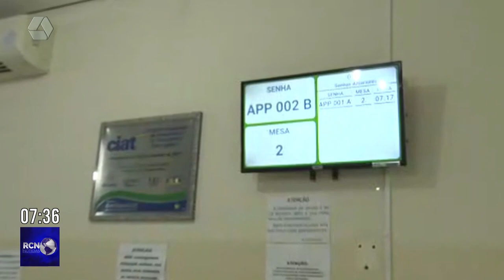Casa do Trabalhador oferece 80 vagas de emprego nesta segunda